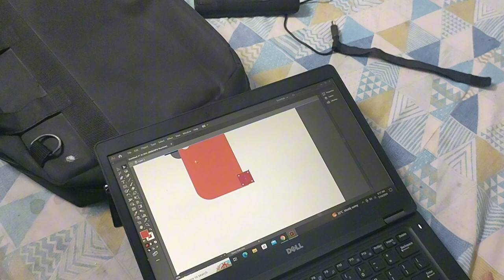MY NEW VLOG FOR ANIMAL🦜🐦🐑🐇🐇 AND TWO NEW SURPRISE